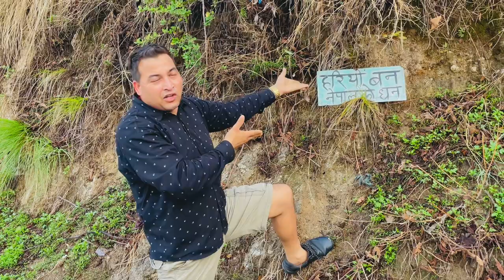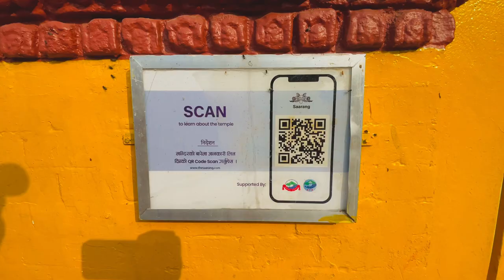Nepal ma ghumera मजा आयो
Introduction:
Welcome to our captivating vlog, where we embark on an exhilarating journey through the breathtaking landscapes of Shivapuri National Park. Nestled in the lap of the majestic Himalayas, this nature lover's paradise offers a perfect escape from the bustling city life. Join us as we venture into the heart of this pristine national park and discover its hidden treasures.

Scene 1: Arrival at Shivapuri National Park
We begin our adventure at the entrance of Shivapuri National Park, where we are greeted by the park rangers and briefed about the park's rules and regulations. As we step foot into this protected area, we are instantly enveloped by the fresh mountain air and the serene ambiance.

Scene 2: Trekking through Lush Forest Trails
Our journey takes us through a network of well-maintained trekking trails, surrounded by dense forests. The camera captures the lush greenery, showcasing the diverse flora and fauna that call this park their home. We encounter towering pine trees, colorful rhododendron blooms, and the melodious chirping of birds that add a symphony to our trekking experience.

Scene 3: Breathtaking Panoramic Views
Reaching higher altitudes, we are rewarded with breathtaking panoramic views of the surrounding mountain ranges. The camera pans across snow-capped peaks, including the majestic Langtang Himal, leaving us in awe of nature's grandeur. We capture the magical moments as the golden rays of the sun dance upon the mountains, creating a mesmerizing play of light and shadows.

Scene 4: Encounter with Wildlife
Shivapuri National Park is home to a rich variety of wildlife. With our camera at the ready, we embark on a quest to spot some of the park's inhabitants. From elusive Himalayan bears and red pandas to playful langur monkeys and vibrant bird species, we are fortunate to witness the wonders of the animal kingdom in their natural habitat.

Scene 5: Tranquil Monastery Visit
As we continue our journey, we stumble upon a hidden gem within the park—an ancient monastery nestled amidst the tranquil surroundings. We explore its intricate architecture, learn about the spiritual significance of the place, and have an opportunity to meditate and find inner peace in this serene sanctuary.

Conclusion:
As our adventure through Shivapuri National Park comes to an end, we reflect on the incredible beauty and tranquility that this natural paradise has to offer. From the dense forests and panoramic vistas to the fascinating wildlife and serene monasteries, this journey has been a truly enriching experience. We leave with a sense of gratitude for the opportunity to immerse ourselves in nature's embrace and carry the memories of this remarkable national park in our hearts.

Outro:
Thank you for joining us on this captivating vlog through Shivapuri National Park. We hope our exploration has inspired you to visit this pristine destination and connect with the wonders of the natural world. Until next time, keep exploring and appreciating the beauty that surrounds us.

Certainly! Here are some popular daily vlog viral tags you can consider using:

1.
2.
3.
4.
5.
6.
7.
8.
9.
10.
11.
12.
13.
14.
15.
16.
17.
18.
19.